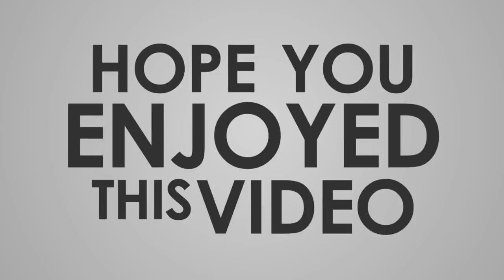Zombies Mode :SHOOTER SPY : CALL OF DUTY